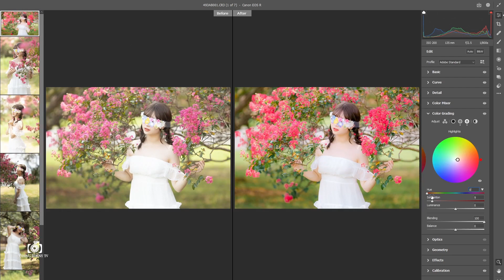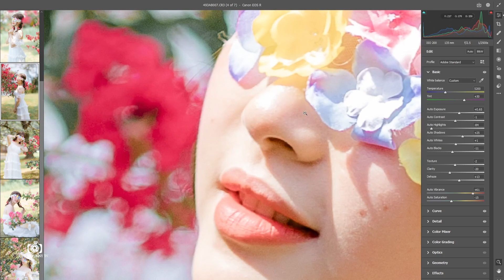CHIA SẺ PRESET NÀNG THƠ CHO CANON R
AE QUAN TÂM FULL BỘ PRESET CANON R IB CƯỜNG NHÉ